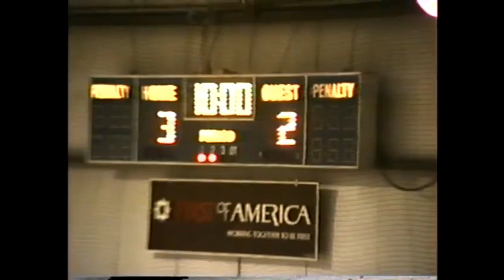Ironwood Red Devils vs L’anse Purple Hornets 1/6/1992 High School Hockey